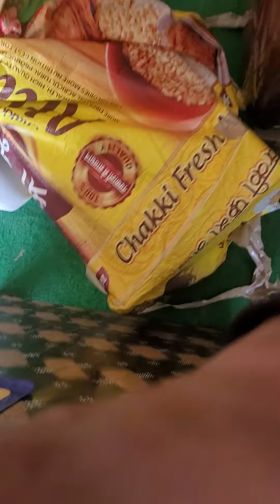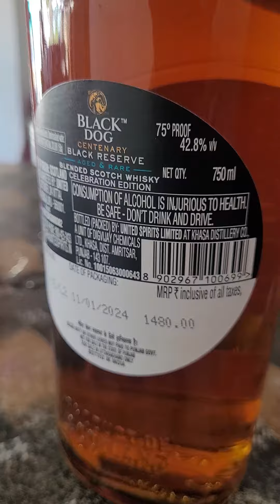ये क्या हो सकता है dailyvlog forest adventure studio 🎙 ♥️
dailyvlog
new
viralvideo
vlogs
 phadilifystylevlogs
phadivlogs
villagevlogs
uttrakhand
forest adventure studio
newvideo